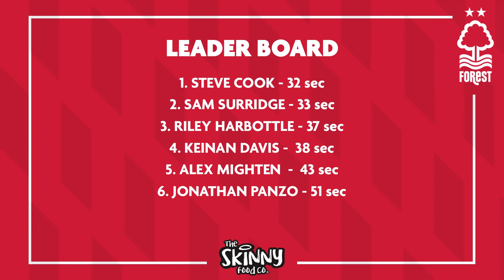THIS OR THAT with Nottingham Forest FC EP:2 Alex Mighten, Steve Cook, Sam Surridge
Nottingham Forest FC  THIS OR THAT with The Skinny Food Co EP:2

Players: Alex Mighten, Steve Cook, Sam Surridge.

For more skinny food co content visit